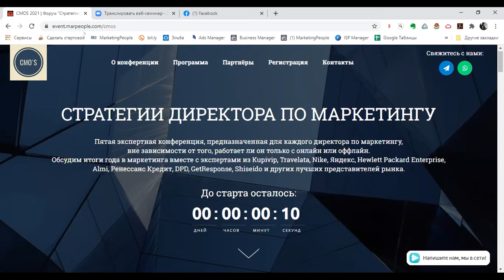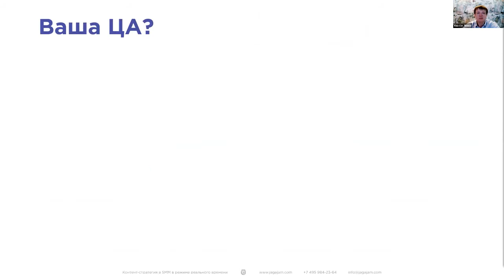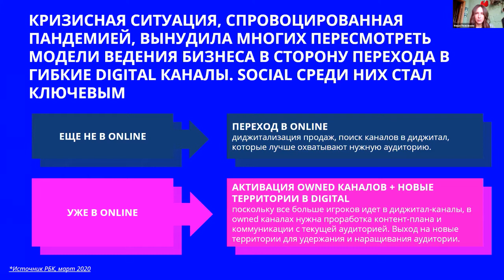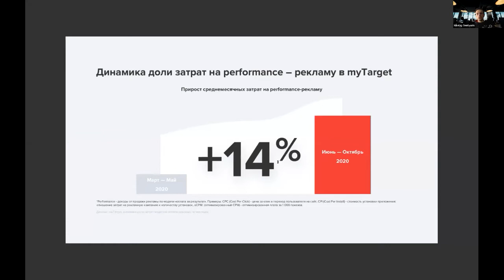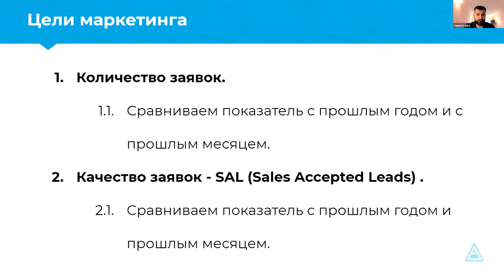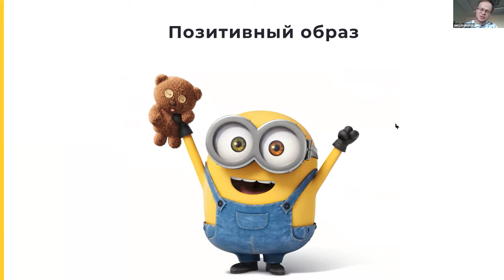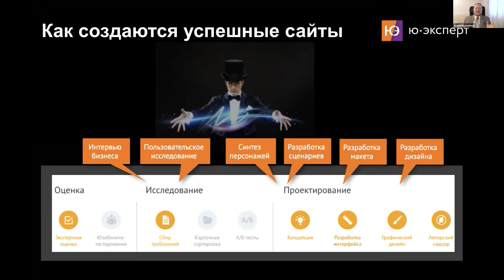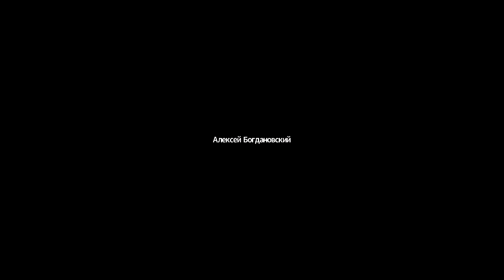Конференция CMO`S 2021 - Стратегии директоров по маркетингу в 2021 году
Пятая экспертная конференция, предназначенная для каждого директора по маркетингу,
вне зависимости от того, работает ли он только с онлайн или оффлайн.
Обсудим итоги года в маркетинга вместе с экспертами из Kupivip, Travelata, Nike, Яндекс, Hewlett Packard Enterprise,
Almi, Ренессанс Кредит, DPD, GetResponse, Shiseido и других лучших представителей рынка.